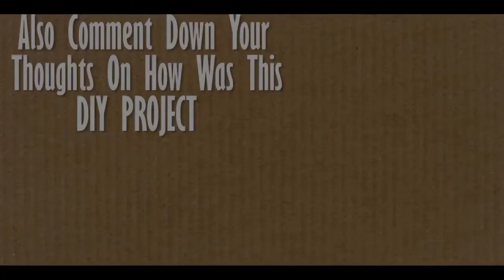How to make Pencil Dispenser Sharpener Machine ✏️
How to make Pencil Dispenser Sharpener Machine ✏️How to make a pencil case from matchboxes and cardboard / The best out of waste / DIY pencil box

google cardboard,
cardboard vr,
google cardboard vr,
google vr headset,
cardboard vr headset,
google cardboard price,
google cardboard vr headset,
google vr box,
the cardboard,
cardboard viewer,
vr card,
google cardboard buy,
homemade vr headset,
buy cardboard,
google vr glasses,
cardboard 2.0,
homemade vr,
cardboard size,
google cardboard v2,
trinus cardboard vr,
cardboard iphone,
google cardboard iphone,
cardboard glasses,
3d cardboard,
google cardboard headset,
how to make a cardboard cutout,
how to make a cardboard house,
how to make a box out of cardboard,
how to make a cardboard car,
how to make a cardboard box,
easy cardboard crafts,
how to make a cardboard,
things to make out of cardboard,
diy cardboard house,
things to make with cardboard,
cardboard ideas,
cardboard crafts ideas,
how to make a cardboard car easy at home,
how to make a pom pom with cardboard,
diy photo frame cardboard,
how to make a cardboard house with rooms,
how to make a gift box out of cardboard,
how to make a piñata with cardboard,
diy cardboard box,
diy miniature cardboard house,
cardboard box ideas,
google cardboard diy,
cardboard decoration ideas,
how to make a car out of cardboard,
how to make cardboard house easy,